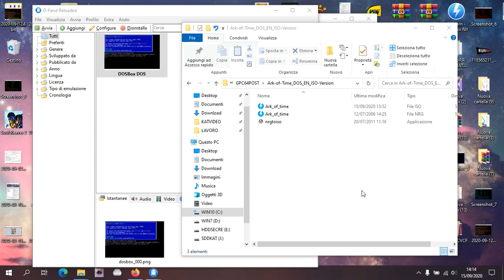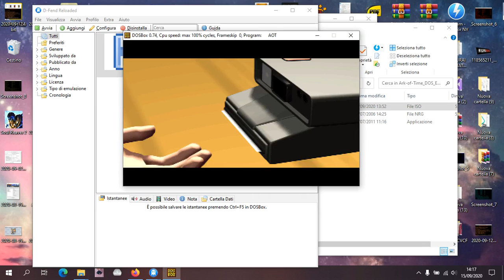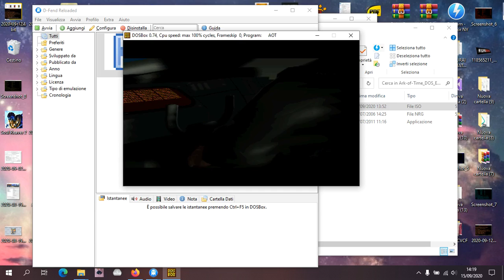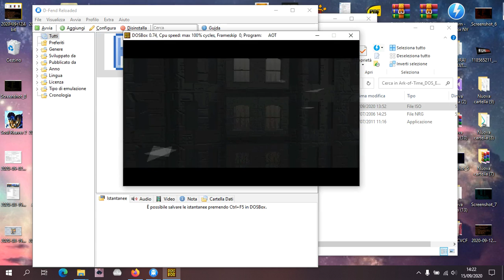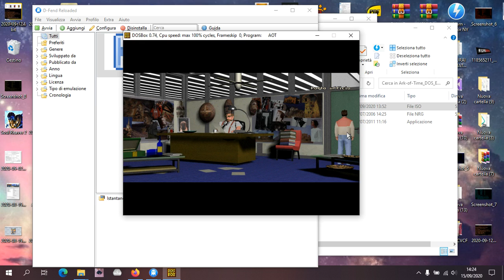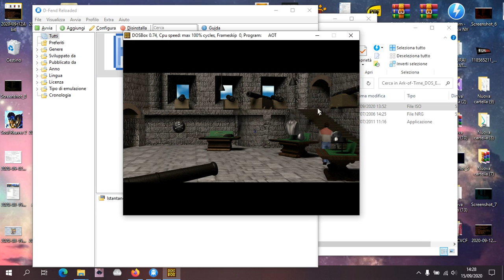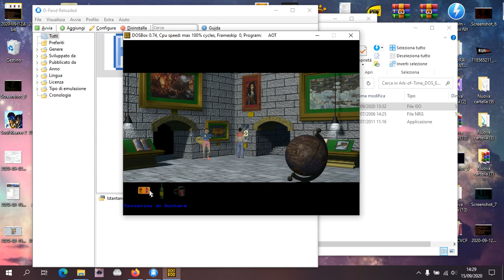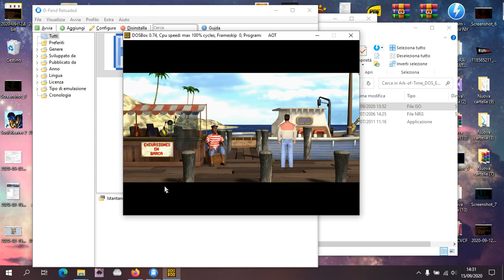Ark of Time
AOT / scaricate da qui il gioco serve anche D-FEND (front-end di dosbox) installate il D-FEND, se devo usare un cd o iso di un gioco da installare, faccio aggiungi e installa gioco da supporto originale e scegliere il lettore, mentre per la iso bisogna importare la iso, digitate install poi selezionate italiano e installate, configurate suono e gioco con testo e parlato, fate exit e aspettate che crea il profilo, F5 SALVA F6 CARICA

PS. se avete scaricato la iso vi serve il convertitore NRG TO ISO da usare